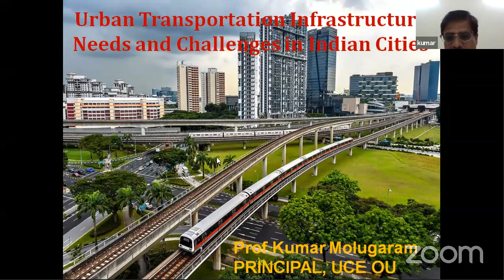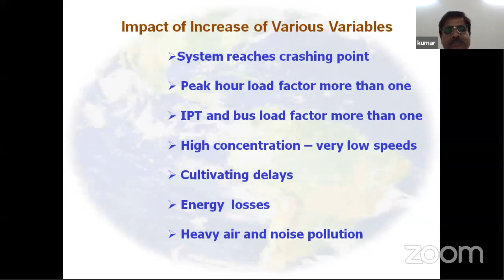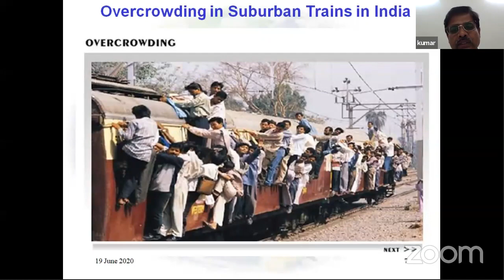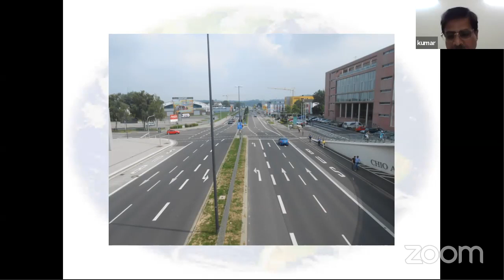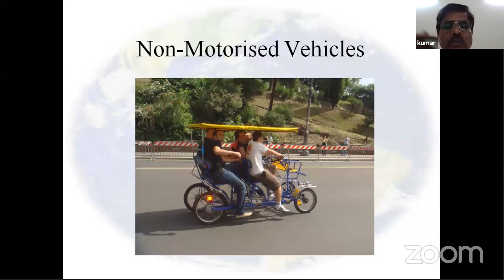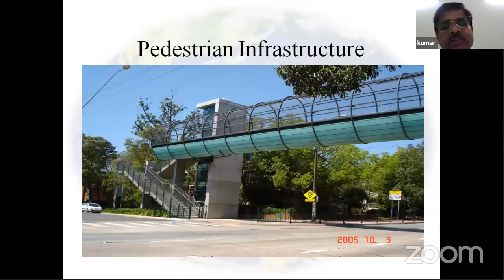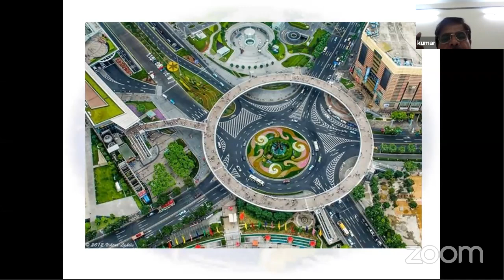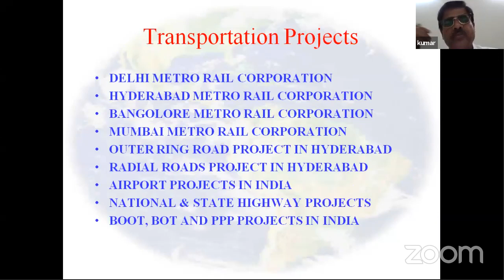IEITSC - Webinar on "Er G V Subba Rao 4th Endowment Lecture" - 19.06.2020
IEI, Telangana State Centre was organized Er G V Subba Rao Fourth Endowment Lecture on “Urban Transportation Infrastructure Needs and Challenges in Indian Cities” delivered by Prof. Molugaram Kumar, Principal, University College of Engineering (Autonomous) Osmania University, Hyderabad on 19th June, 2020 at 5 PM.

Dr G Rameswar Rao, FIE, Chairman, IEI, TSC presided and welcomed the gathering. Prof. (Dr.) Ramana Naik Banothu, FIE, Jt. Hon. Secretary, IEI, TSC briefed about Speaker of today’s Lecture and Er T Anjaiah, FIE, Hon. Secretary, IEI, TSC proposed vote of thanks.